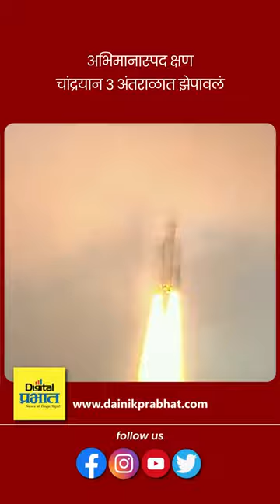Chandrayan 3 Launch | अभिमानास्पद क्षण, चांद्रयान - ३ यशस्वीरीत्या अंतराळात झेपावलं